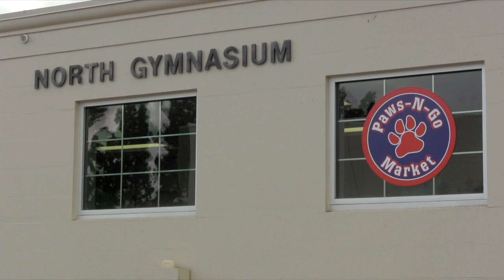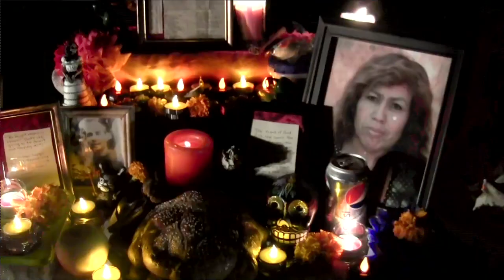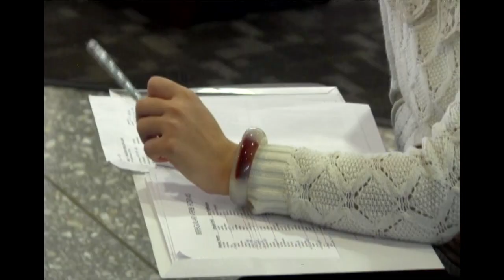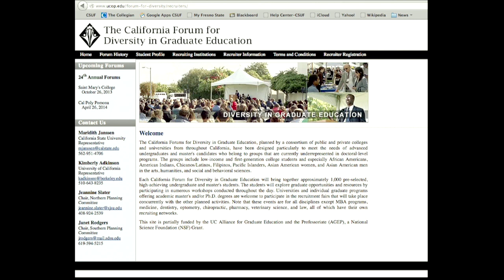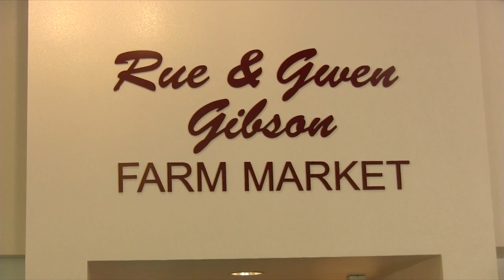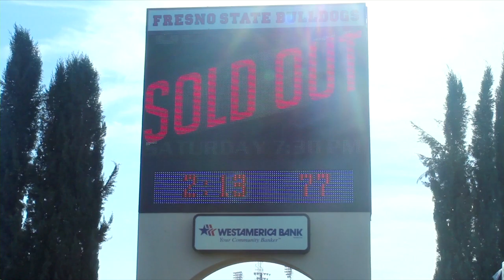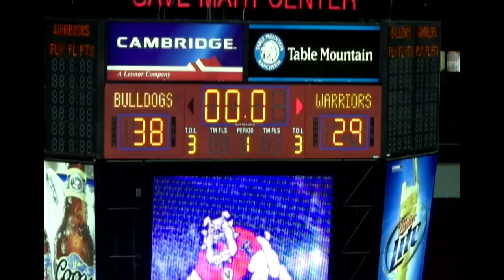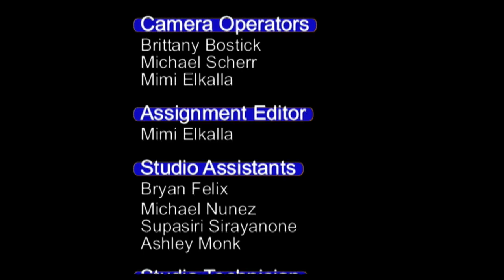Fresno State Focus 11/06/2013